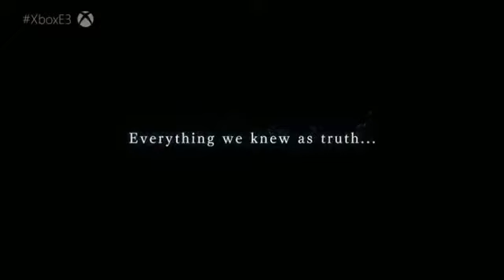TALES OF ARISE Trailer (E3 2019)